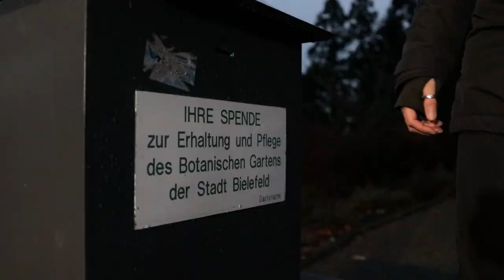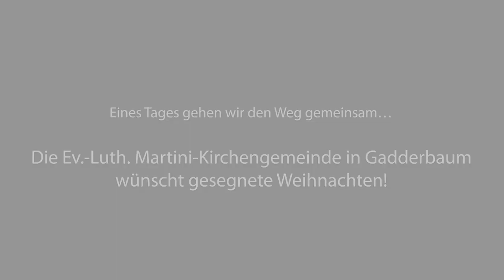Stern über B... - Heiligabend 2020 - Martini-Kirchengemeinde Gadderbaum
Eigentlich sollte heute der langersehnte Spaziergang durch den Botanischen Garten Bielefeld stattfinden. Aufgrund der Absage aller Präsenzgottesdienste musste nun leider auch dieser Abgesagt werden.
In diesem Video können Sie Pfarrerin Susanne Stöcker auf Ihrem Spaziergang durch den Botanischen Garten begleiten und miterleben, wen Sie dort so alles trifft.

Das gesamte Team wünscht frohe und besinnliche Weihnachten 2020!

Pfarrerin Susanne Stöcker
Walter Mielke
Madita Mielke

Produktion:
David Renz
Thilo Schaeffer

Unser Spendenkonto:
Bank für Kirche und Diakonie - KD-Bank
IBAN: DE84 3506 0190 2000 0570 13
BIC: GENODED1DKD